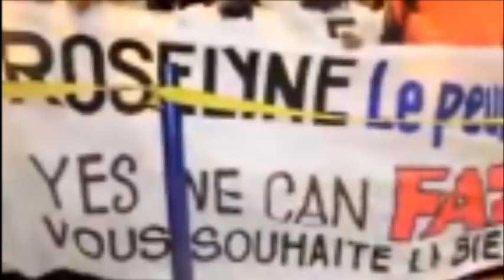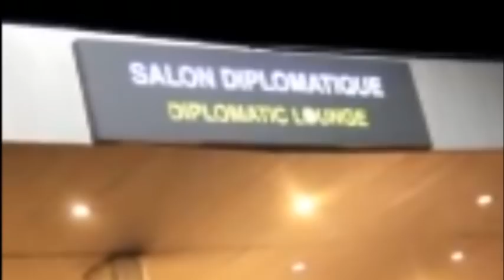TLV 3/3/19 PETITE SOEUR PROPRE YA FELIX TSHISEKEDI AKITI KIN SUKA NA IMPACT